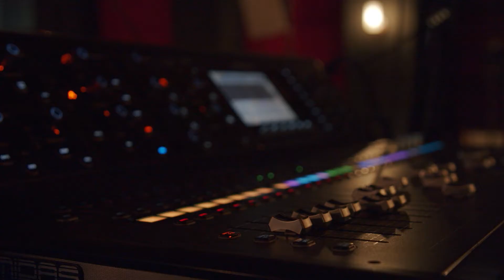MUZsessions | Julia Laura - A Relic Of Bygone Times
MUZsessions.
Ein Livemusikvideo-Projekt der Musikzentrale Nürnberg.

Artist: Julia Laura
Song: A Relic Of Bygone Times

Video: MightyD TV
Mix & Master: Michi Winkler
Recording & Produktion: Musikzentrale Nürnberg

Sphärischer, voller Gesang – ein bisschen düster aber nicht depressiv.
Julia Laura versprüht erfrischende Lo-Fi-Magie - ganz unaufdringlich und charmant.

Zu den MUZsessions:
Durch das anhaltende Versammlungsverbot fährt auch die Musikszene im Großraum Nürnberg weiterhin auf Grundeis. Livestreamingangebote fühlen sich teilweise zu kurzlebig an – und alternative Darstellungsformen wie "Kultur vor dem Fenster" oder öffentliche Konzerte (im Freien) zeichnen sich in ihrer Rückkehr weiterhin nur sehr langsam ab.
Anhand der Unterstützung durch das Förderprogramm „Neustart Kultur“ der Initiative Musik war es der MUZ möglich, ein Konzept zu erarbeiten, welches einem Querschnitt regionaler Künstler*innen das geben soll, was dem ganzen Musikbereich seit fast einem Jahr fehlt: Handlungsfähigkeit.
Die MUZsessions zeigen jeweils einen live eingespielten Song von insgesamt zehn Musiker*innen und Bands aus dem Großraum Nürnberg, die trotz Kulturkrise an aktuellem Material arbeiten, ihr Songwriting weiterbringen – zum Teil derzeit ganze Alben produzieren. Das Ganze sorgfältig ausgewählt von der ehrenamtlichen Programmgruppe der Musikzentrale. Besondere Berücksichtigung kam hier Bands und Künstler*innen zu, die Mitglieder der Musikzentrale Nürnberg sind.